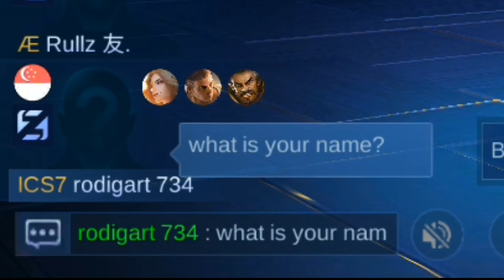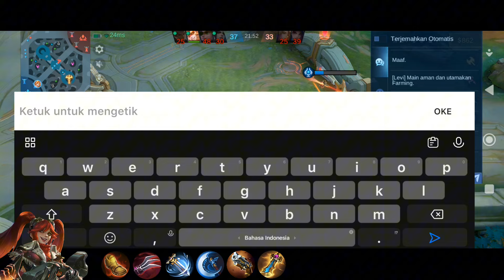Harapan kemenangan ada di Layla :) bertahan ngebantai tanpa mati, Layla mati kelar gamenya